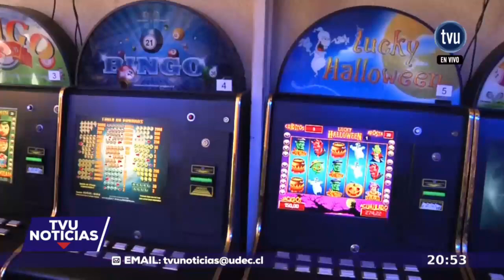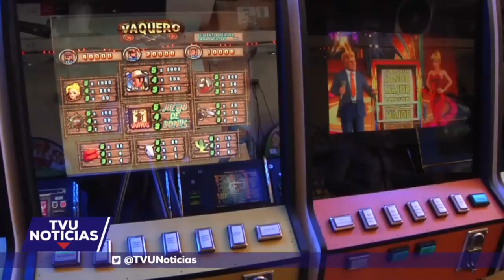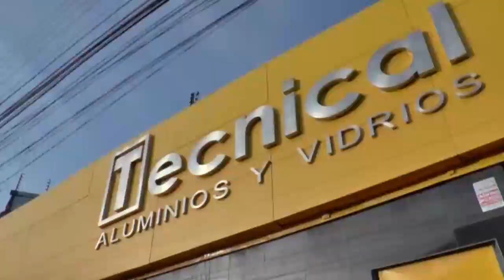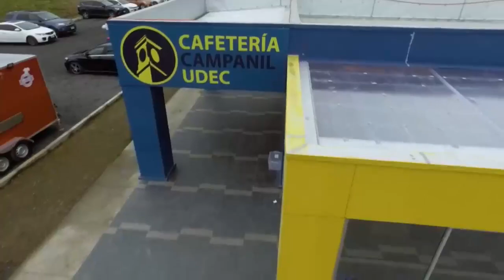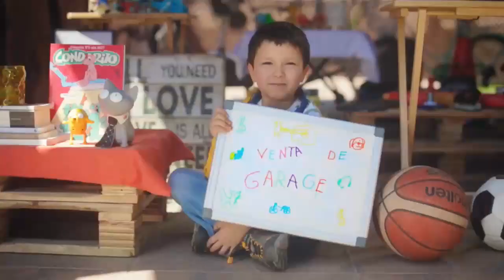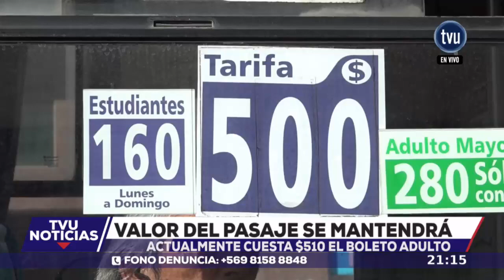TVU Noticias - 12 de octubre 2018